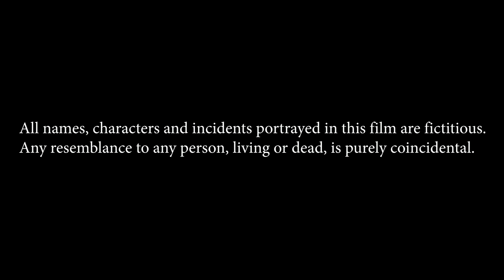Ek Stri Pu Katha | Girl story | short film | Santosh Kumar Konda Film | 9892014170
How a girl decides to be safe in society